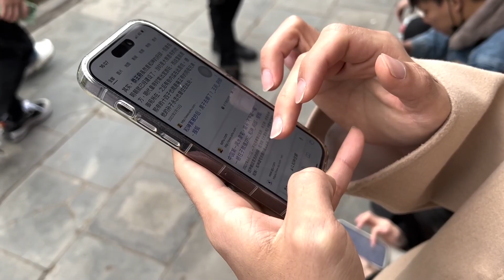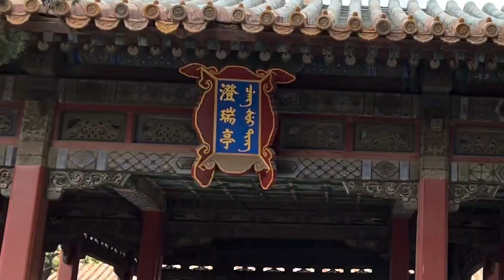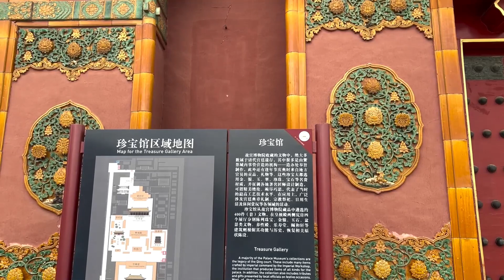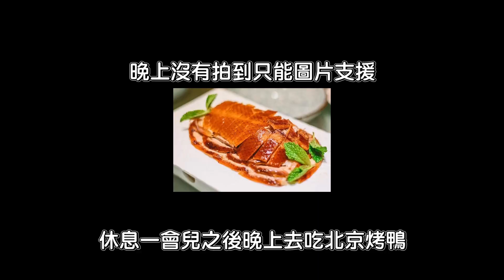【呂老板二手車】皇上都喜歡抄小路 終究還是被... 【特別篇第三集】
FUTURE 未來車業
地址：325桃園市龍潭區中豐路72號
汽車買賣與諮詢歡迎洽官方賴：@Luboss